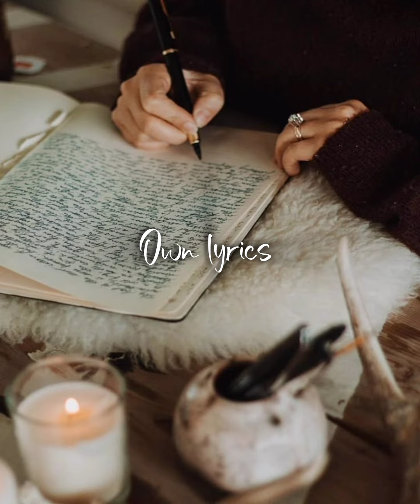own lyrics song part 2 ( adiye penne )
My own lyrics

அடி பெண்ணே நீ ஒருமுறை பார்ப்பாய நான்
பார்த்திருந்தேன் கொஞ்சம் காத்திருந்தேன்
நீ வரும் பாதையில் நானும் பூத்திருந்தேன்
ஏஹ் ஏஹ் பார்த்திருந்தேன் கொஞ்சம் காத்திருந்தேன்
உன் பார்வை என்ன தாக்க நான்
என்ன எதுன்னு பாக்க
நீயே வந்தாய் முன்னே நின்றாய்
நானும் சாய்ந்தேனே ஏஹ் ஏஹ் ஏஹ் அடியே
உன் பார்வை யால என்ன கொள்ளாத அடியே
பாவம் நானு என்ன மெல்லாத
நான் உன்னை பார்க்கிற நேரம்
இருள் கூட பொழுதாய் மாறும்
உன்னை பார்த்து வாழ்ந்திடுவேனே
உன் நிழல் ஆய் இருந்திடுவேனே அடியே
ஆத்தாடி நீ எனக்கு பொறந்த மனைவியோ
கூத்தாடி நா உனக்கு அமஞ்ச மாப்பிள்ளையோ
பா ஸ்டைல் னு நா உன்னோட ஸ்டைல் தா
தலைமுடி ஒதுக்குவ அதுல நான் ஜெயில் தான்
நடிக்கிற இடிக்கிற கெமிஸ்ட்ரி எங்க படிக்கிற
கிஸ் அடிச்சு ஒடம்பு குள்ள சுகர ஏத்துற
உன்னையும் என்னையும் நா டேக் பண்ண நெனைக்குற
எதுக்குமா இடம் விட்டு ஆங்கிரி எதுரா
அடியே அடியே அடியே அழகே அடியே
யாரும் பார்க்காமல் நானும் பார்க்கிறேன்
நீ ம் சொன்னால் போக மாட்டேன் ஏஹ் ஏஹ்
வாடி என் தாங்க சேலை பாத்தும்
அட பீல் ஆகல ஆனா இப்போ தள்ளாடுற
திண்டாடுற என் வார்த்தை கொஞ்சம் திக்க
அடியே அடியே அடியே அடியே ஏஹ் ஏஹ் ஏஹ் ம் ம் ம் ம் ம் ம் ம்

                           By lakshanya